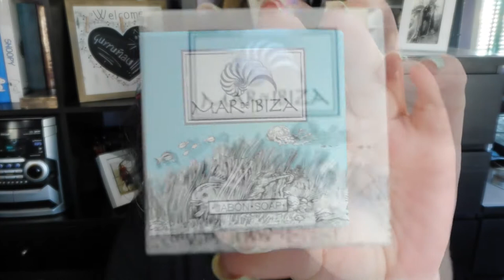SORTEO INTERNACIONAL ¡¡¡CERRADO!!! para celebrar el primer año del canal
SORTEO INTERNACIONAL ABIERTO!
Lo primero, muchísimas gracias por estar a mi lado durante éste primer año de aventura youtubera!!!

Las normas del sorteo son:

1º.- Estar suscrito a éste canal públicamente.

3º.- Hacer UN SOLO COMENTARIO diciendo de donde eres y en qué red social lo has compartido.

El regalo incluye:
4 esmaltes de uñas de la marca ibicenca Clapés
2 pastillas de jabón de la serie Mar de Ibiza de la marca ibicenca Aromas de Ibiza
1 neceser tejido a ganchillo con hilo de algodón 100%, forrado y con cierre de boquilla metálica.

El plazo para participar estará abierto hasta el día:
SÁBADO 15 DE ABRIL DE 2017 A LAS 00:00 HORA ESPAÑOLA

Espero que os guste y SUERTE!!!